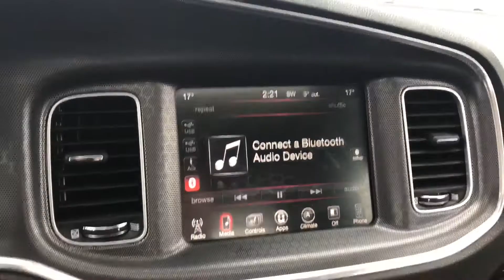Dodge Charger AWD Rallye - White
Canadian Spec - at Toronto Zoo, March 2017